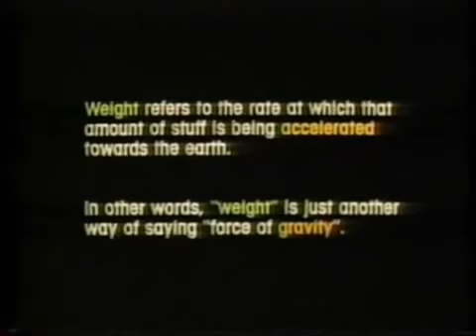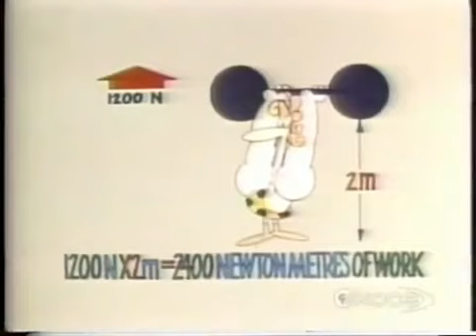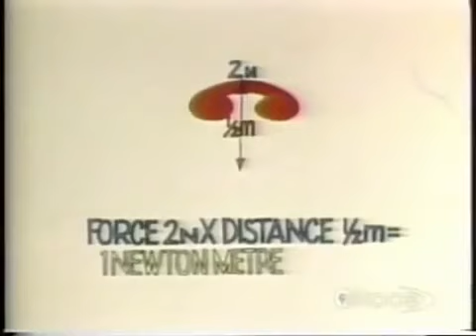Eureka! 8-10 Work, Kinetic, and potential energy!